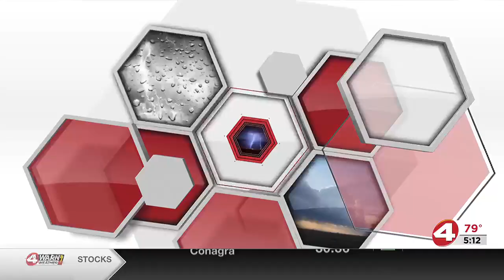Grant given to make telehealth more accessible in rural Alabama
The Alabama Department of Mental Health reports more than 43% of Alabamians live in rural areas, with many of those facing gaps in behavioral health care.